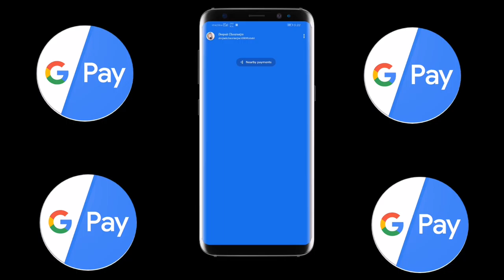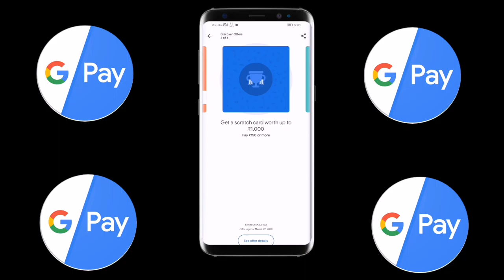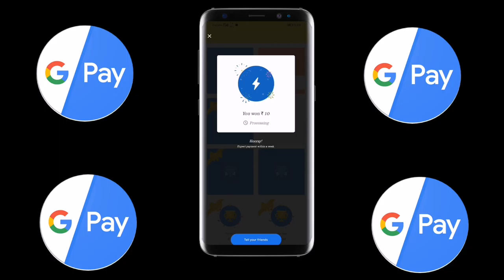Google pay se scratch card kaise paye 2020 / How to get scratch cards from Google Pay 2020